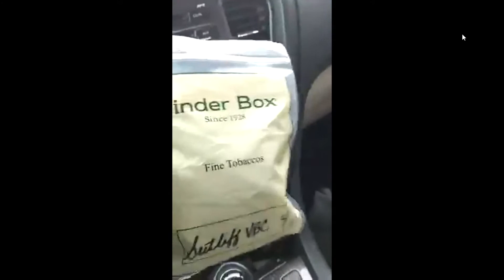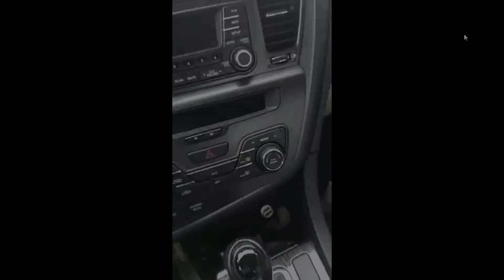Quick stop at Tinder Box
One of my favorite past times.. Smoking some straight black cavendish on the way home.. Join me YTPC..